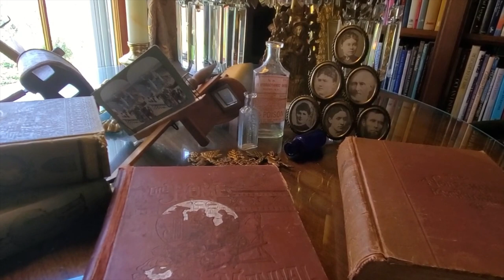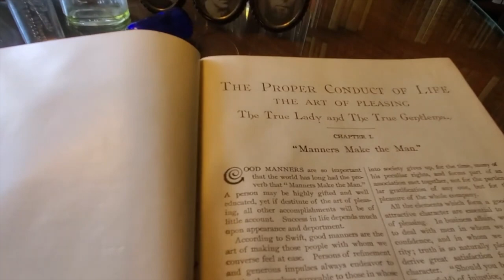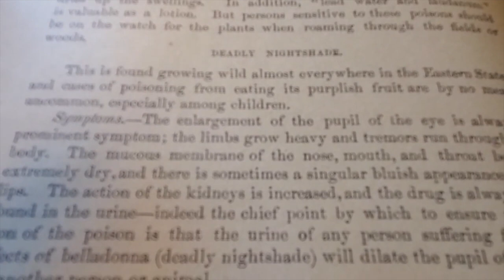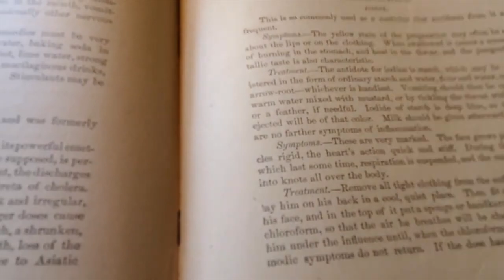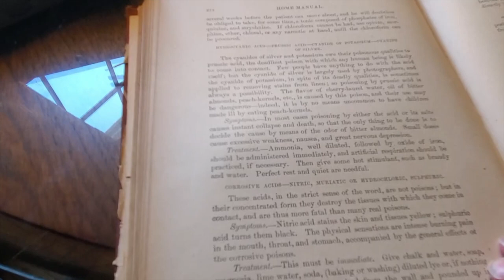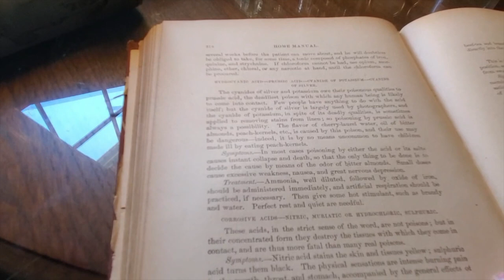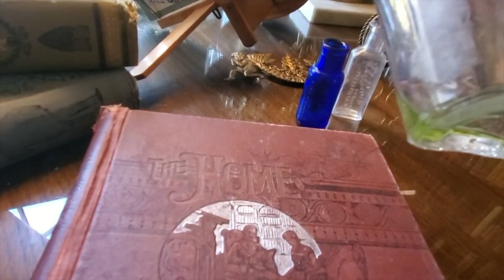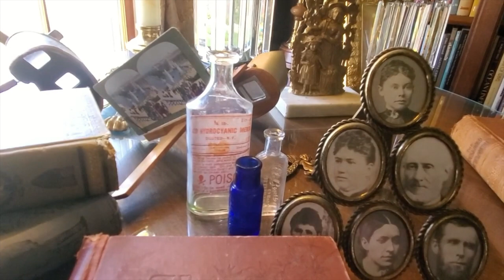Collecting Lizzie: Poisons & Housekeeping Manuals, Prussic Acid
This video is about Collecting Lizzie: Poisons & Housekeeping Manuals, Prussic Acid